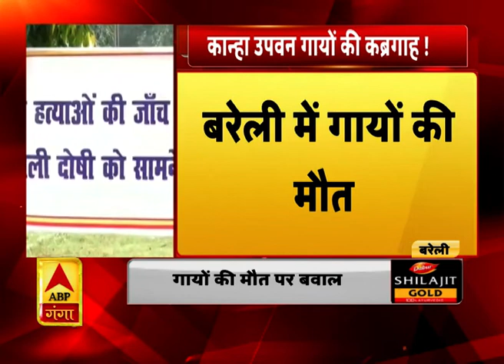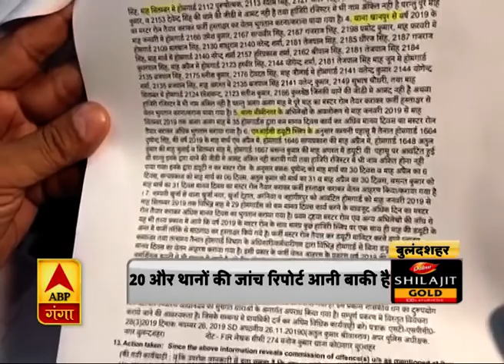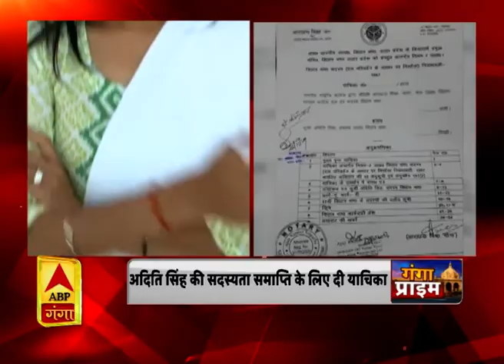Ganga Prime: उत्तर प्रदेश की हर गांव, कस्बे और शहर की खबरें....एक नजर में | ABP Ganga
एबीपी गंगा के खास बुलेटिन गंगा प्राइम में देखिए, उत्तर प्रदेश की बड़ी खबरें। राजधानी लखनऊ से लेकर कानपुर, आगरा, फतेहपुर, संभल में ऐसा क्या हुआ, जो सुर्खियों में है। अपने शहर, कस्बे और शहर की स्थानीय खबरें देखें सिर्फ गंगा प्राइम में।